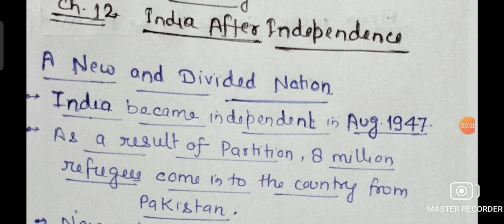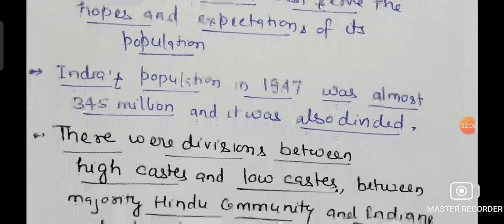Class 8 HISTORY Chapter 12 India After Independence (Part 1 CONSTRUCTION)